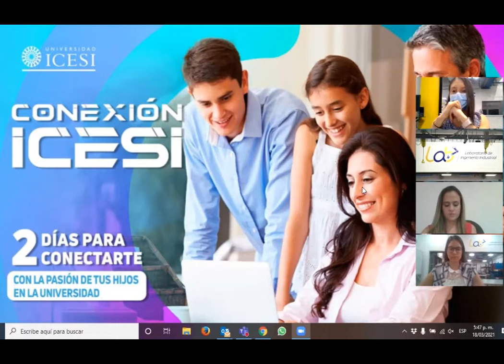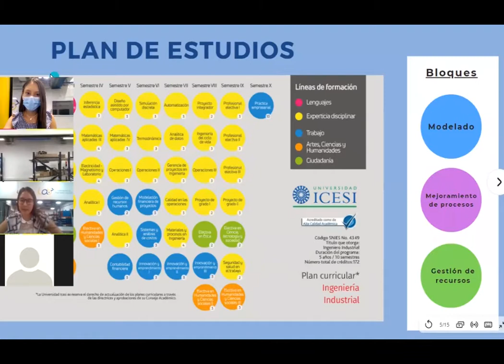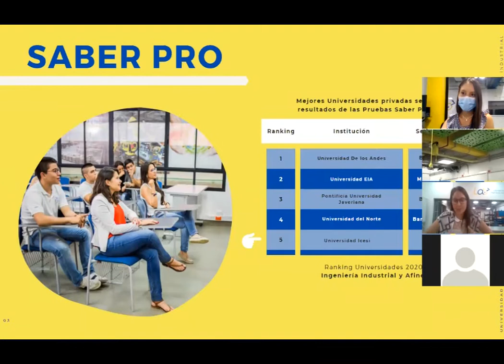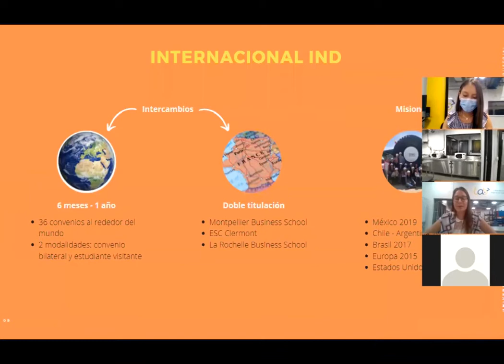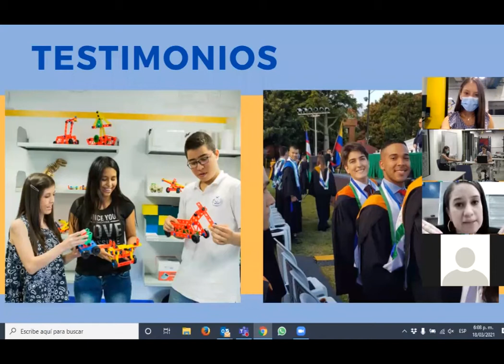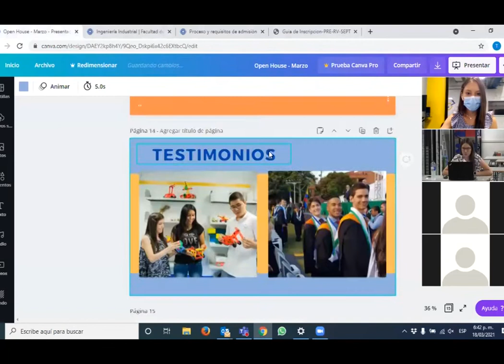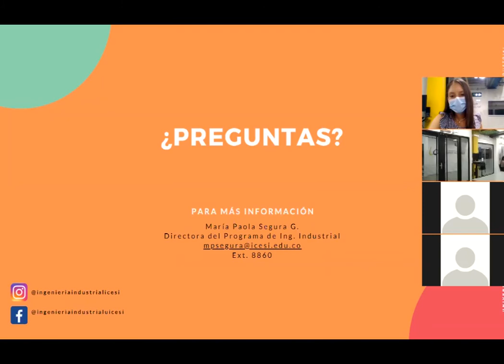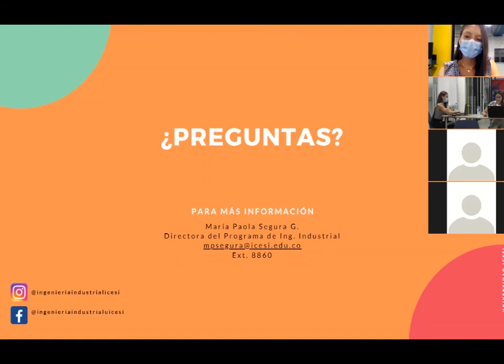Ingeniería Industrial - Universidad Icesi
Te gusta conocer cómo funcionan las empresas, se fabrican los productos y se garantiza su calidad, o sueñas con organizar y coordinar todos los recursos de un negocio para cumplir sus objetivos. Prepárate para conocer una carrera que te forma con todas las herramientas para ser un líder en estos aspectos.